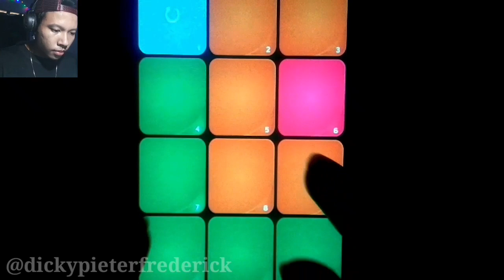dpf - David Guetta - Titanium ft. Sia (Super Pads)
Produced by dpf
Performed by dpf
Edited by Fransisco Aditya

Audio :
All Instruments and Programming by Opala Studios
Mixed and Mastered by Opala Studios